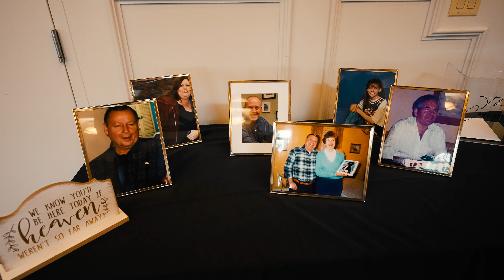Kristina & Greg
June 1st, 2024 at Miami Township Community Center & Mt Echo Park

Filmed & Edited by Chris Wise